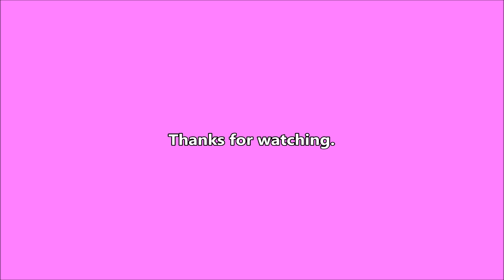Hot & Humid - 2024-07-16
Miserable out today.

Writing

Audio